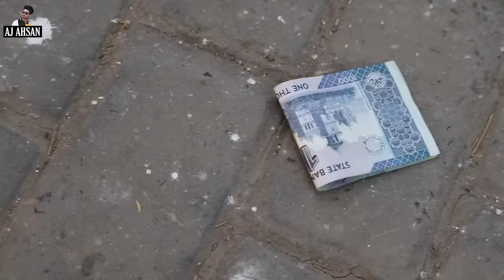Telling Strangers " APKI PENT PHATTI HAI " With Twist | BY AJ AHSAN